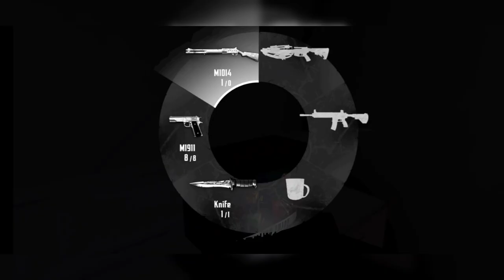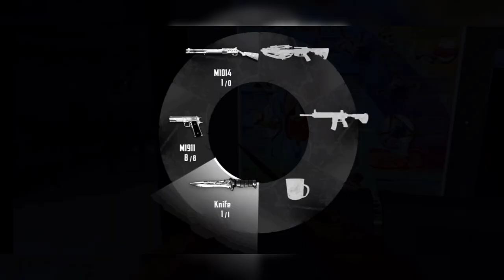ENDLESS NIGHTMARE 🥵 weird 🤯 hospital game part 3